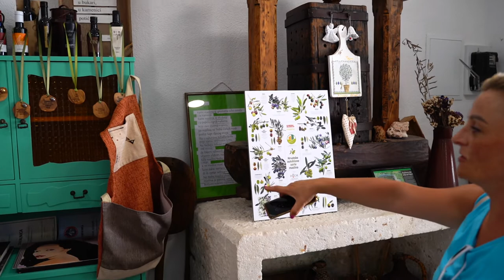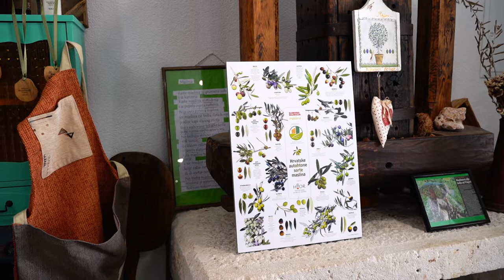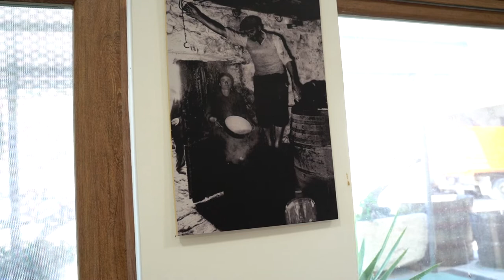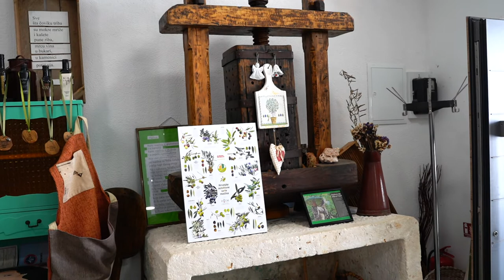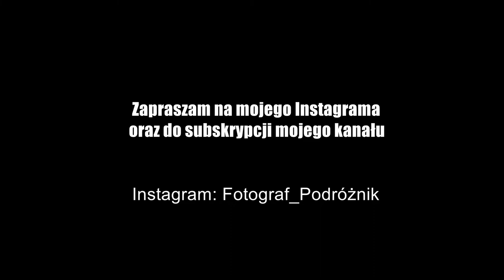PODGORA - Produkcja Oliwy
Podgora -  gmina w Chorwacji, w żupanii splicko-dalmatyńskiej 😍

Zapraszam na małą wycieczkę 😍😍😍 do Podgory  gdzie zobaczycie jak produkuje się  oliwę

Film został zrealizowany przy użyciu drona oraz kamerki sportowej

Montaż i zdjęcia :  Fabian Stępień

Zaobserwuj mój profil na Instagramie

Zdjęcia lotnicze 🚁

Kamera sportowa 📽

Fotograf